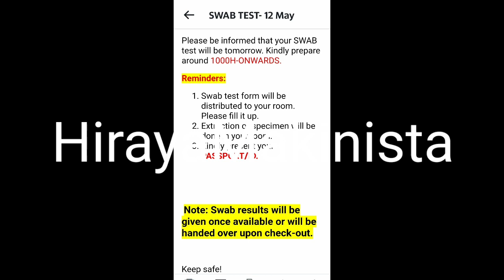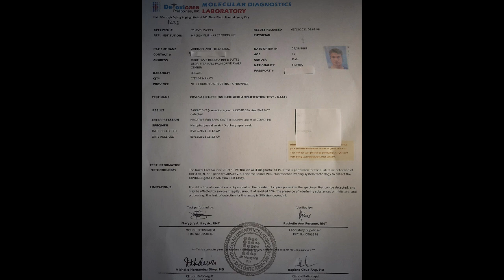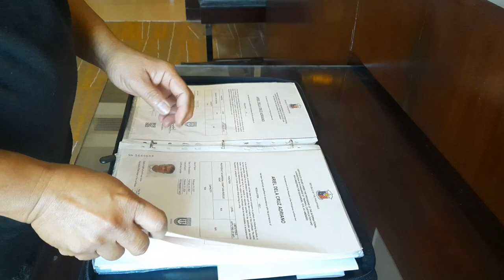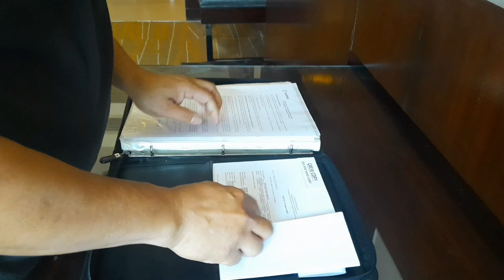COVID 19 SWAB TEST RESULT @ HOLIDAY INN QUARANTINE FACILITY | HirayaMakinista | Seamans Vlog 05.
After 17 days of staying in Holiday Inn quarantine facility.  My 9th times since the start of pandemic.  People from all walks of life has been suffering.  I hope that this pandemic will end soon.